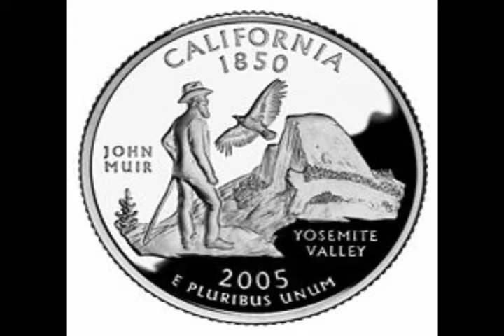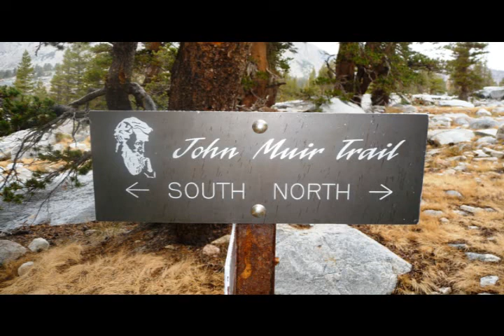John Muir by Mike Mulgrew.avi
An instrumental inspired by a visit to the John Muir Museum in Dunbar East Lothian, Scotland. The birthplace of the great Scottish explorer. Creator of the American National Parks.